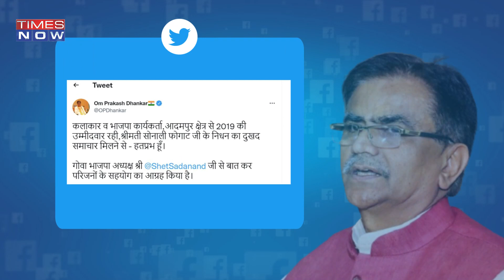Bigg Boss Contestant Sonali Phogat's Sudden Death: Career, Claim To Fame Of BJP Leader?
From an anchor on Doordarshan to a TikTok star, BJP leader, Sonali Phogat, 42, died on Aug 22. Phogat had gone to Goa along with some of her staff members confirmed BJP’s Hisar district president. Watch to know more about Phogat’s early life.